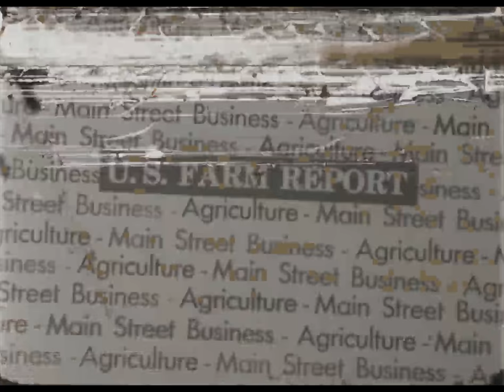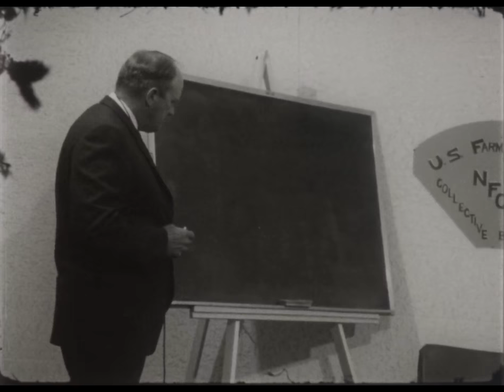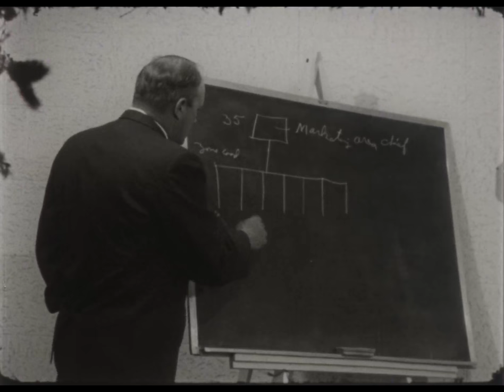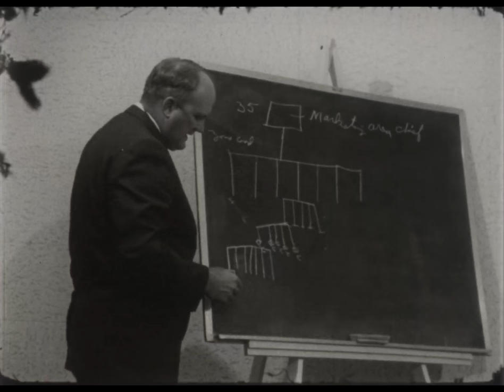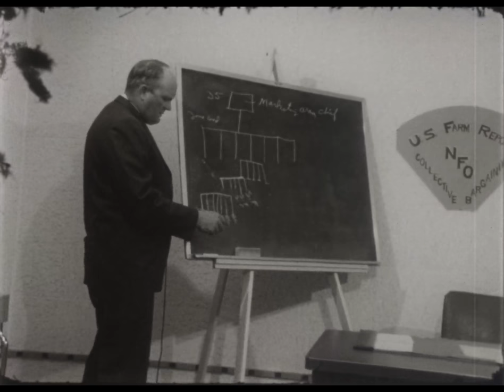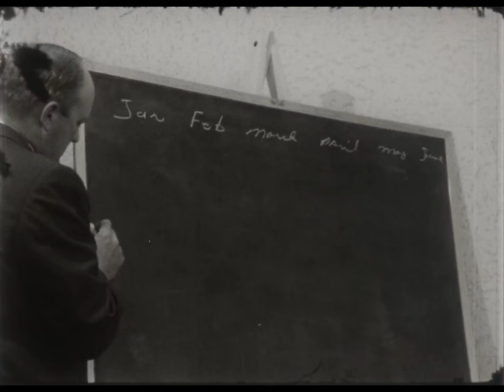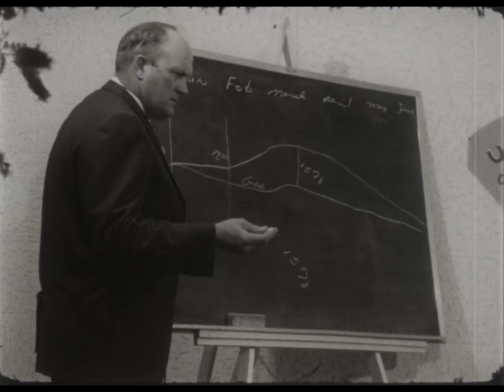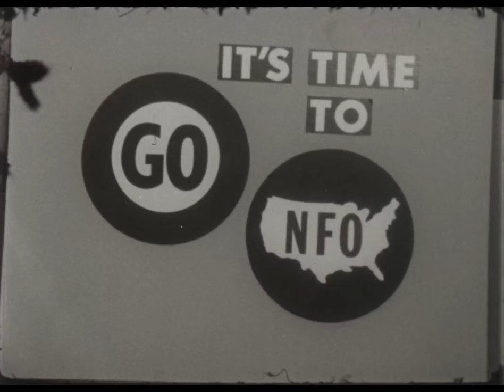NFO-177 (AV10676): Acceptance of Collective Bargaining